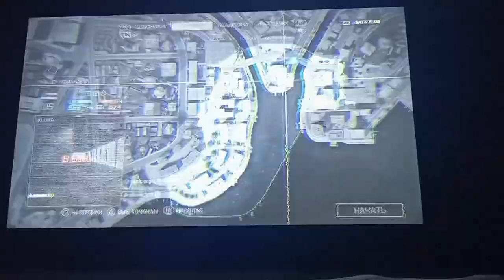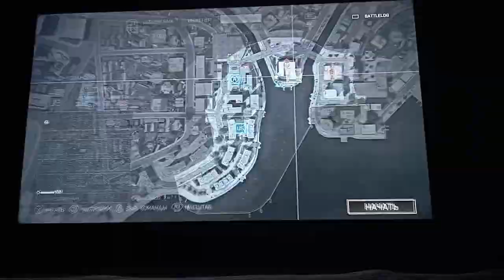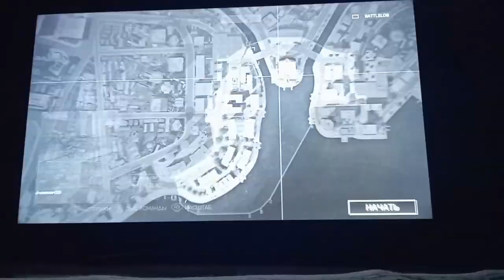Battlefield 4 Noob Gameplay PS3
battlefield 4 Gameplay 2024 PS3
My PSN ID altoir23
мой ПСН altoir23